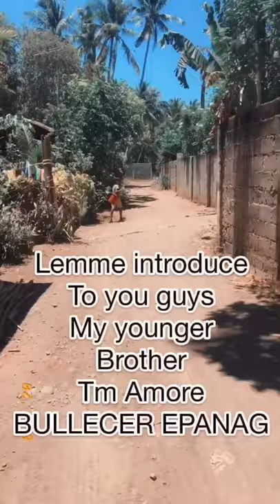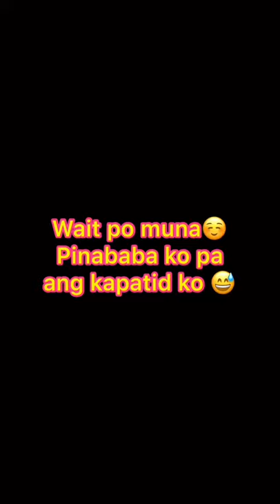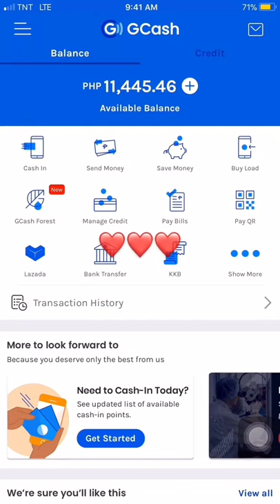Vitamin Sea: Kite Time with my siblings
This video will show the viewers on how to value every single day with your siblings. Inspite of all the trials, we are still here loving each other and protecting each other. Hope this video will help you to realize how important to show love and care towards your family.